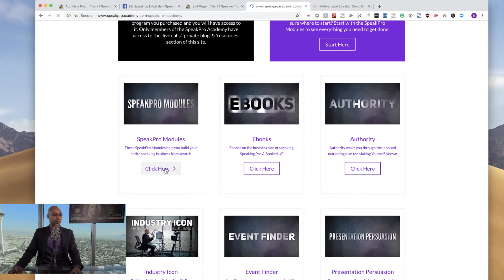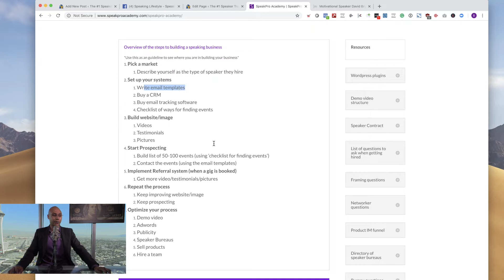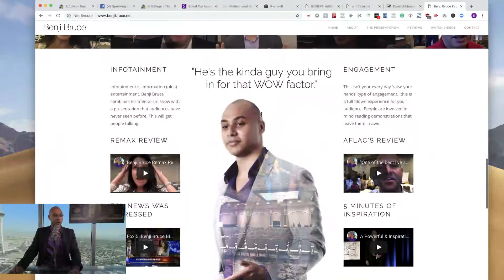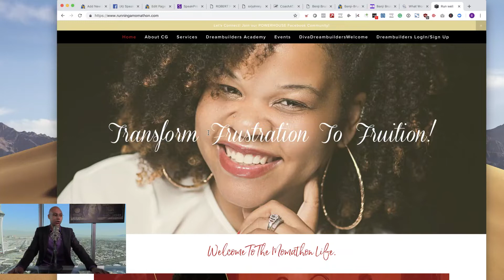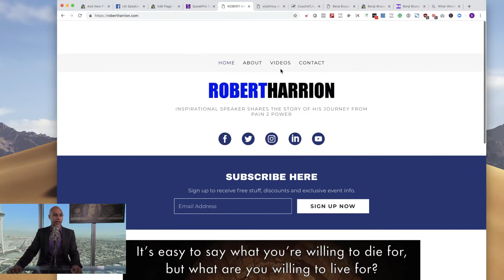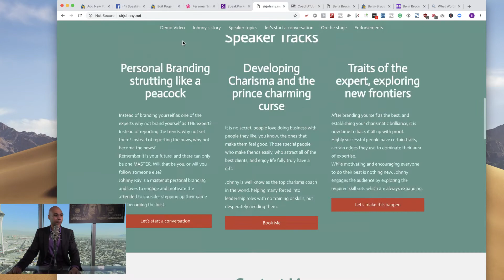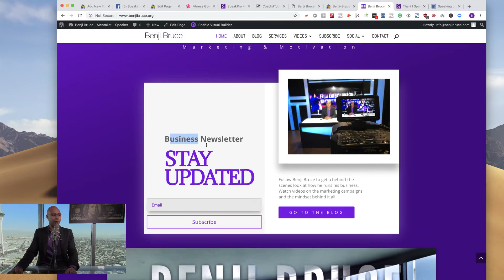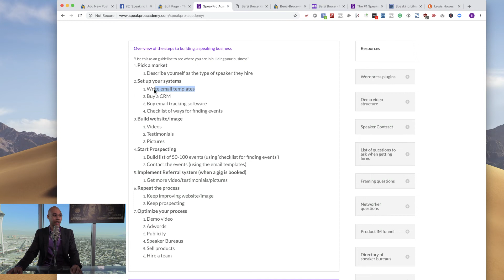How do you get booked to speak?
**Update** - SpeakPro Academy has become DigitalCreatorInstitute.com More public speaking tips

How do you get booked to speak consistently?

Pick a market
Describe yourself as the type of speaker they hire
Set up your systems
Write email templates
Buy a CRM
Buy email tracking software
Checklist of ways for finding events
Build website/image
Videos
Testimonials
Pictures
Start Prospecting
Build list of 50-100 events (using ‘checklist for finding events’)
Contact the events (using the email templates)
Implement Referral system (when a gig is booked)
Get more video/testimonials/pictures
Repeat the process
Keep improving website/image
Keep prospecting
Optimize your process
Demo video
Adwords
Publicity
Speaker Bureaus
Sell products
Hire a team